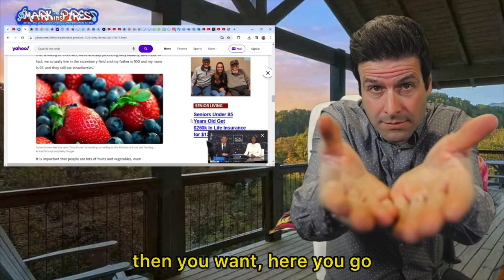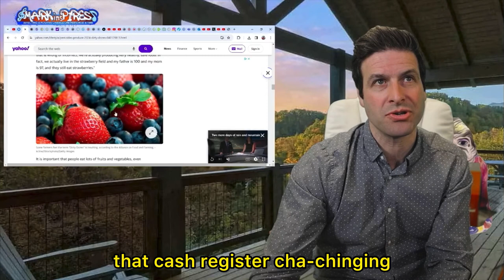These Fruits Could Be Killing You! The Dirty Dozen 2024 List is Out!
Easier ways...

00:00:00 Mark insPires Comedy News
00:00:24 Dirty Dozen
00:16:34 thank you for watching